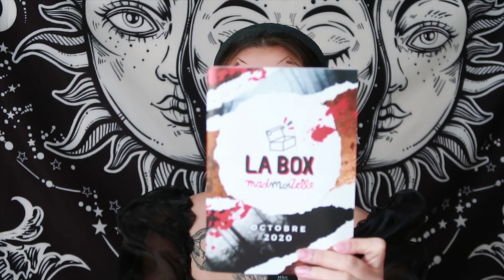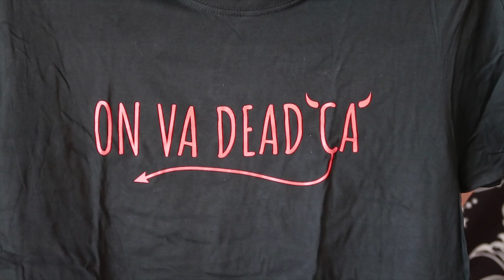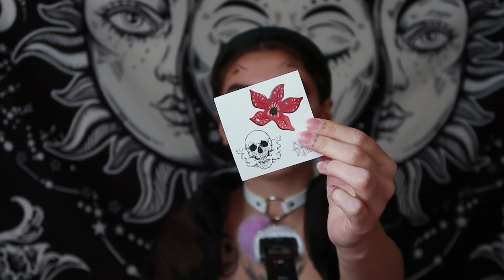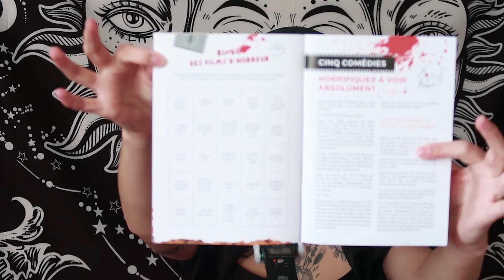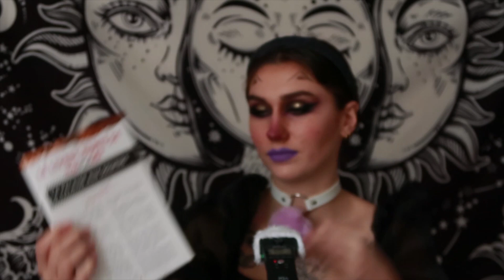ASMR : Unboxing MadBox & Lecture Horrifique 👻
Hello 🐱 j'espère que tu vas bien. Ce soir, je t'apaise en découvrant la box madmoiZelle de ce mois-ci 🎃 (+lecture surprise !)

📖 Lecture à 12:05

Si cette vidéo t'a plu, n'hésite pas à me le faire savoir en la likant, en déposant un commentaire et en t'abonnant.

Merci d'avoir passé ce moment avec moi, à très bientôt !

Amandine